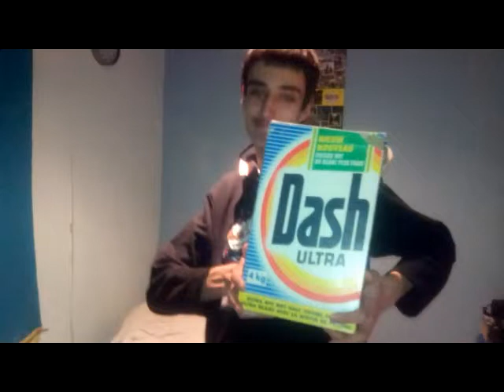fausse publicité Dash Ultra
fausse pub Dash Ultra, a la manière des années 90, avec une vraie boite des années 90!